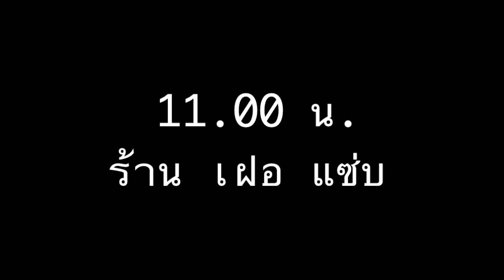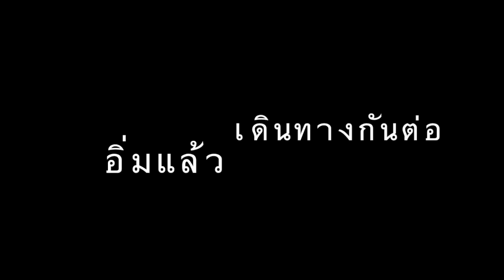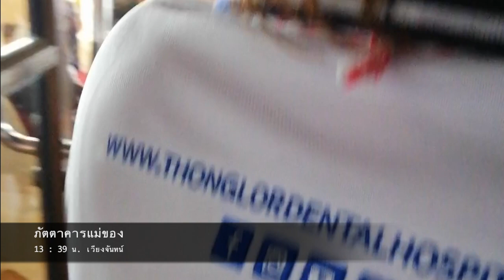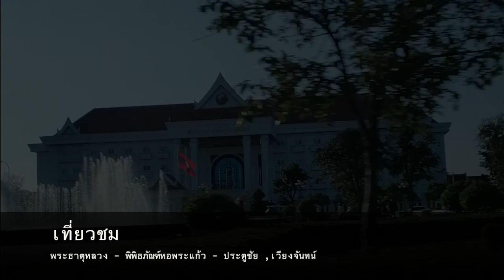เที่ยวลาว | เวียงจันทน์ | EP.1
FONSIRI PRESENT :
OD 2018 ลาว (เวียงจันทร์ -​ วังเวียง -​ หลวงพระบาง)
16-19 ก.ย. 2561

แวะชิม
แวะชม
เช็คอินที่พัก